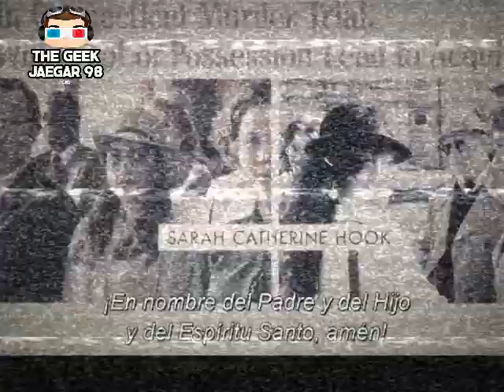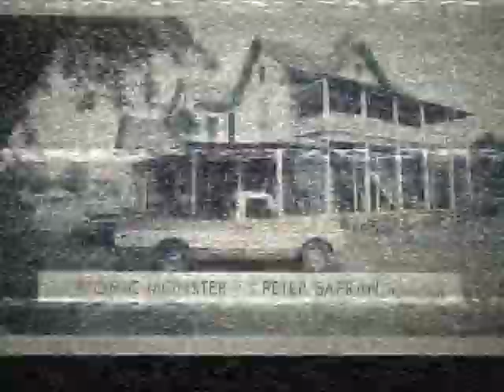el conjuro 3 escena postcreditos: Grabaciones reales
Escena final de la película el conjuro3. En donde se nos da un vistazo sobre la historia real que inspiro esta película